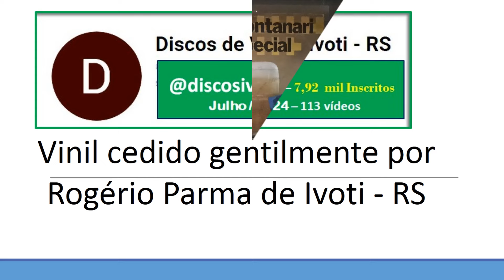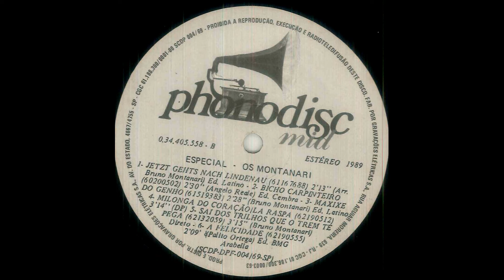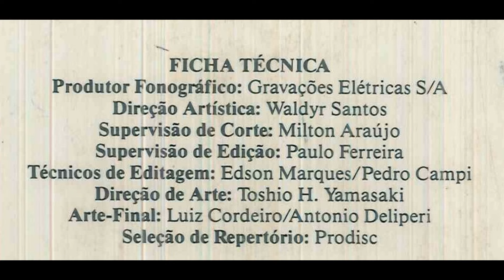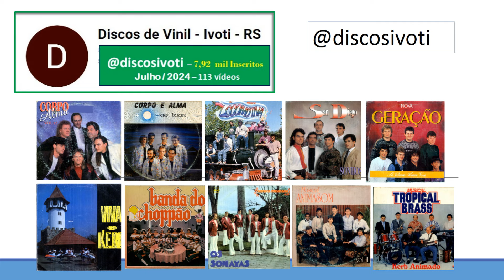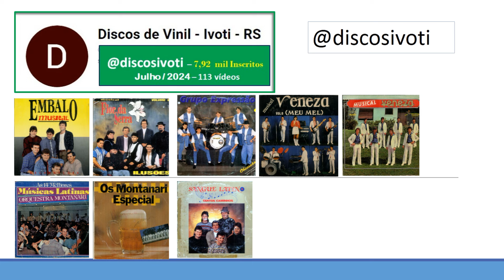Os Montanari - Seleção Especial (1989 - Bandinhas - Concórdia - SC)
Os Montanari - Especial (1989)
Lado A
01 - Der Sommer Komt immer Wieder
02 - In Munchen gibts a Bier
03 - Pic Nic na Floresta
04 - Tico Tico no Fubá
05 - Humba Humba Tatera
06 - Contos dos Bosques de Viena

Lado B
01 - Jetzt Gehts nach Lindenau
02 - Bicho Carpinteiro
03 - Maxixe do Genho
04 - Milonga do Coração / La Raspa
05 - sai dos Trilhos que o trem te Pega
06 - A felicidade